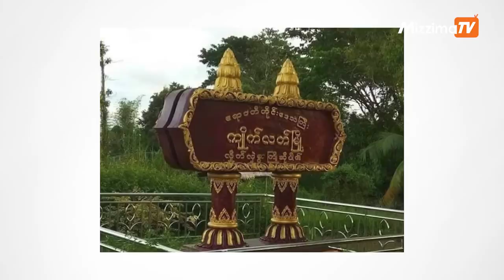မေလ ၁၆ ရက်၊ ၁၁ နာရီအချိန်ထိနောက်ဆုံးရသတင်း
00:00 Intro
00:34 - ဖယ်ခုံတိုက်ပွဲမှာ ဗိုလ်မှူးအဆင့်အပါအဝင် စစ်ကောင်စီတပ် ရှစ်ဦးသေဆုံးခဲ့တယ်လို့ ဆိုပါတယ်။

02:17 - ယင်းမာပင်မြို့နယ်မှာလည်း စစ်ကောင်စီယာဉ်တန်း မိုင်းဖောက်ခွဲခံရပြီး စစ်ကောင်စီတပ်သား ၁၀ ဦးသေဆုံးခဲ့တယ်လို့ ထုတ်ပြန်ပါတယ်။

03:34 - ကျိုက်လတ်မြို့ ကမ်းနားလမ်းက ရေယာဉ်အသင်းရုံး ဗုံးပေါက်ကွဲမှုဖြစ်ပွါးခဲ့ပါတယ်။

04:31 - လောင်းလုံးမြို့နယ်က စစ်အာဏာရှင် ကျဆုံးရေး ကျေးလက်သပိတ်ကိုလည်း တင်ဆက်ပေးဖို့ရှိနေပါတယ်။